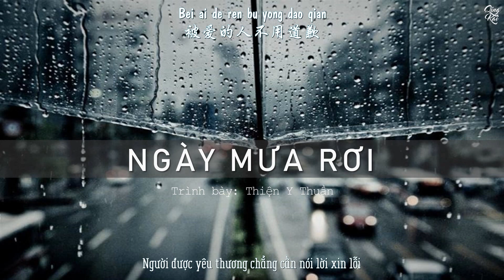[Vietsub + Pinyin] Ngày mưa rơi – Thiện Y Thuần – Show Giọng hát trời ban | 下雨天 - 单依纯 - 天赐的声音2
Lời Trung:
下雨天了怎么办 我好想你
不敢打给你 我找不到原因
为什么失眠的声音变得好熟悉
沉默的场景 做你的代替陪我等雨停
期待让人越来越沉溺
有谁和我一样
等不到他的谁
爱上你我总在学会寂寞的滋味
一个人撑伞
一个人擦泪
一个人好累
怎样的雨 怎样的夜
怎样的我能让你更想念
雨要多大
天要多黑 才能够有你的体贴
其实 没有我你分不清那些差别
结局还能多明显
别说你会难过
别说你想改变
人不用道歉
期待让人越来越疲惫
有谁和我一样
等不到他的谁
一个人撑伞
一个人擦泪
一个人好累
雨要多大
结局还能多明显
别说你会难过
别说你想改变
被爱的人不用道歉
雨要多大
结局还能多明显
别说你会难过
别说你想改变
Pinyin:
Xia yu tian le zen me ban wo hao xiang ni
Bu gan da gei ni wo zhao bu dao yuan yin
Wei shen me shi mian de sheng yin bian de hao shu xi
Chen mo de chang jing zuo ni de dai ti pei wo deng yu ting
Qi dai rang ren yue lai yue chen ni
You shei he wo yi yang
Deng bu dao ta de shei
Ai shang ni wo zong zai xue hui ji mo de zi wei
Yi ge ren cheng san
Yi ge ren ca lei
Yi ge ren hao lei
Zen yang de yu zen yang de ye
Zen yang de wo neng rang ni geng xiang nian
Yu yao duo da
Tian yao duo hei cai neng gou you ni de ti tie
Qi shi mei you wo ni fen bu qing na xie cha bie
Jie ju hai neng duo ming xian
Bie shuo ni hui nan guo
Bie shuo ni xiang gai bian
Ren bu yong dao qian
Qi dai rang ren yue lai yue pi bei
Bie shuo ni hui nanguo
Bei ai de ren bu yong dao qian